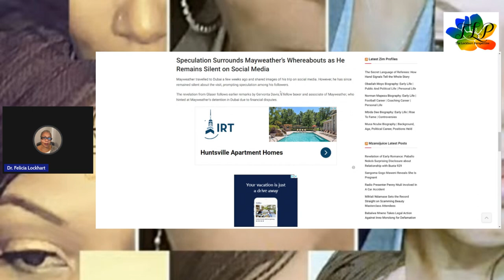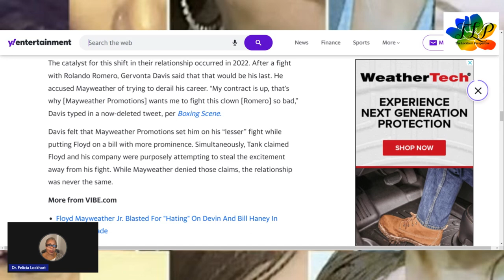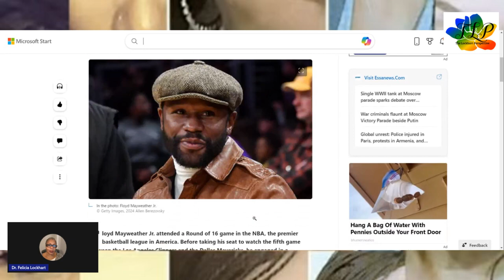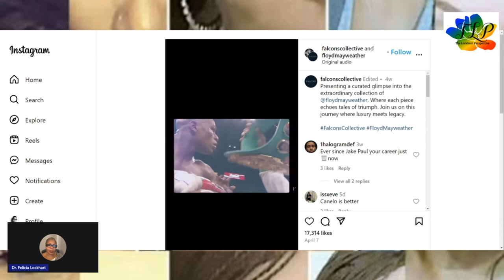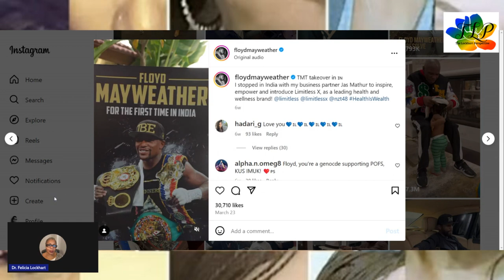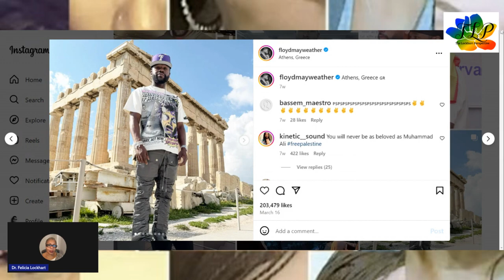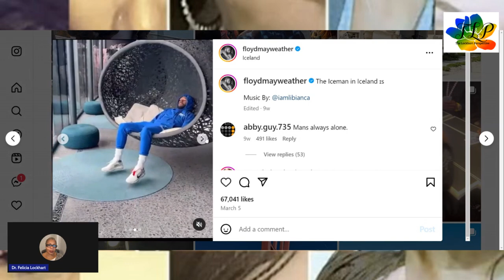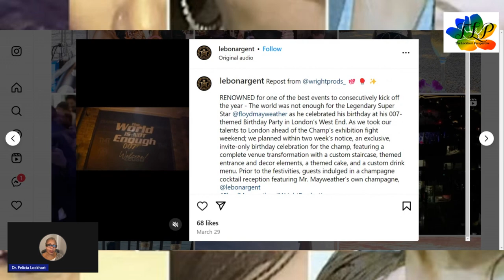Where is Floyd Mayweather & Why?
Ms. Lockhart Music By Ronnie Mann Productions